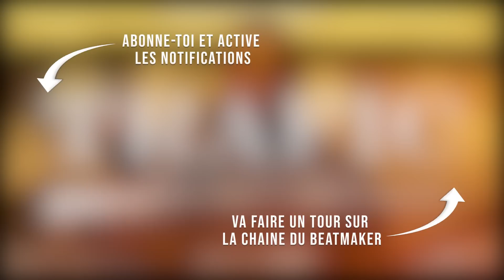[FREE] Instru Rap Type TIMAL x ISK 2020 - TRAFIC - Prod. By STATELY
INSTRU RAP GRATUIT POUR DU NON COMMERCIAL

● SOUTIEN LE BEATMAKER  :
🔥STATELY BEATS